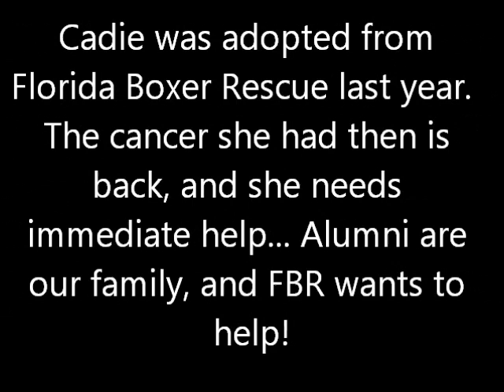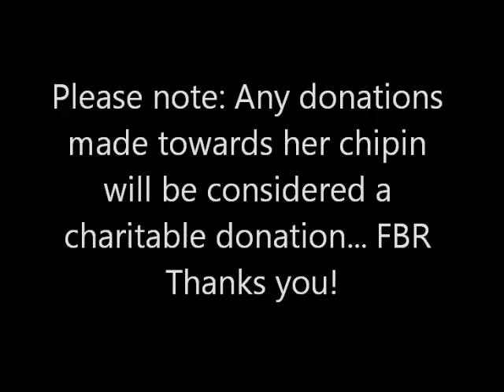Cadie's Story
Florida Boxer Rescue needs help raising money!